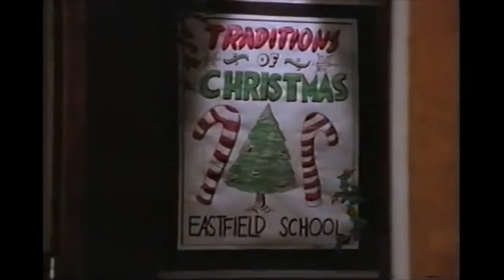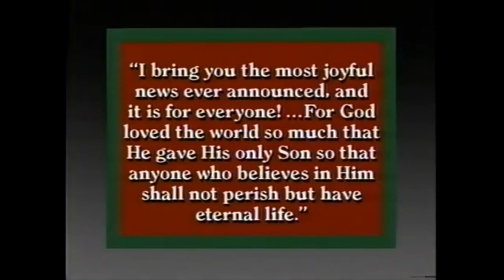McGee and Me! - Twas the Fight Before Christmas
Nick, Louis, and Derrick are cast to play the Three Wise Men in the school's Christmas pageant, but Derrick wants nothing to do with the play. When Nick sees Derrick hanging out with a gang of thieves, he decides to check in on Derrick and discovers why Derrick is such a bully: Derrick has an abusive father and is involved with a gang member named Ray. When Nick shows Derrick a bit of kindness, Derrick begins to have a change of heart and, after performing in the school play, ends up saving Nick's life when Ray attacks Nick in an alley. Derrick fights Ray off and Nick thanks him, with the two ending on good terms with each other.

You're eleven years old and you’ve moved with your parents and sisters to a new town where you don't know anybody.

McGee and Me! is an American Christian television series created by Ken C. Johnson and Bill Myers. The series premiered on June 4, 1989, spanning twelve episodes and one special until its conclusion on June 11, 1995. Each half-hour-long episode centers on Nicholas, his cartoon friend, McGee, and the moral lessons they learn as Nick grows up after moving to a new town.

Premise
McGee and Me! stars Nicholas Martin, an 11-year-old aspiring artist and cartoonist who lives with his family in the town of Eastfield, Indiana. His father, David, is a newspaper journalist while his mother, Elizabeth, works at a counseling center. Nick, his parents, his older sister Sarah, and their younger sister Jamie, all first move to Eastfield in the first episode, moving into their grandmother's house to live with her. Nick often spends his time drawing and conversing with his imaginary friend, an animated cartoon character named McGee, who has wacky adventures of his own and serves as Nick's constant companion and confidant. Nick's life is constantly challenged by worldly trials and tribulations that put his morals and convictions to the test, with Nick learning valuable lessons along the way and, at times, facing the consequences of his actions.

His friends include Louis Armstrong, a streetwise kid and Nick's best friend, Renee Johnson, a pretty girl and a good student who hangs out with Nick and Louis, Phillip Monroe, a young "nerdy" boy in Nick's class who's very smart and sometimes picked on by older kids, and, in the last two episodes, Jordan Michaels, an athletic football-playing student who's also into computer graphics. In the first nine episodes, Nick's main adversary is Derrick Cryder, a bully who constantly picks on Nick, Phillip, and other kids, but by the end of the Christmas episode, he reforms when he saves Nick from a gang member after Nick shows him kindness. Derrick later serves as a voice of reason for Nick in Episode 12 after Nick strains his friendship with his other friends.

The first nine episodes feature Nick in waning years of elementary school, while the final three episodes, titled The New Adventures of McGee and Me!, see Nick enter junior high school. The actors at the time were much older than their characters' ages, giving Nick the appearance of a high schooler instead, due to the final three episodes having been produced a couple of years after the first nine.